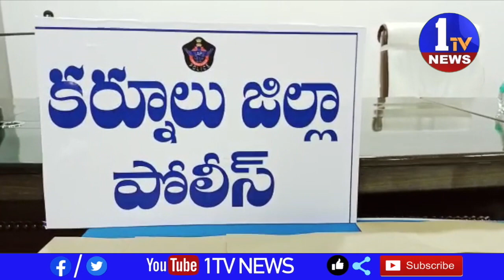//1TV NEWS // Bullten 22-05-2021 05PM